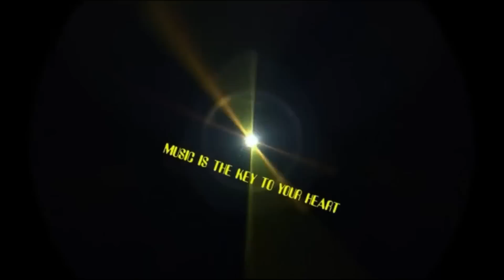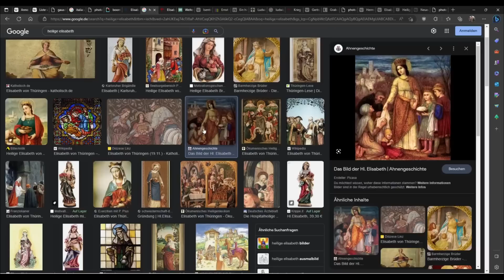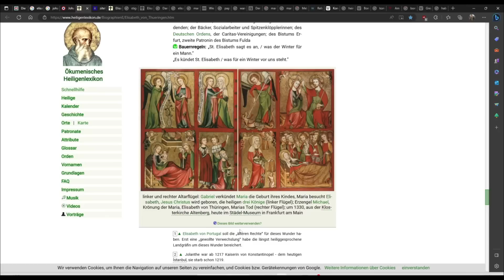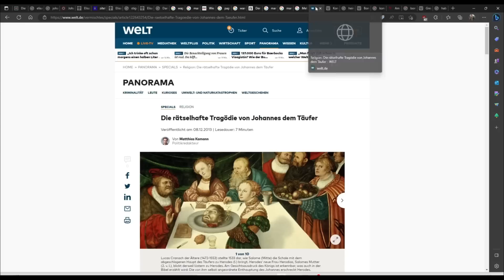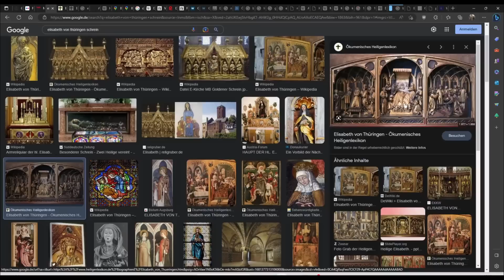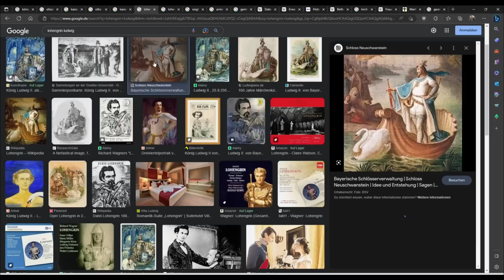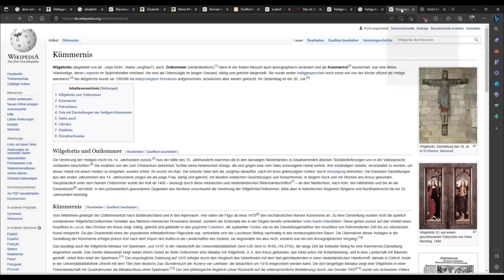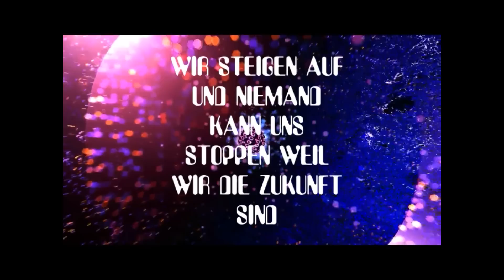♥ ELISABETH VON HESSEN/THÜRINGEN ♥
HEUTE OFFENBAREN WIR UM WEN ES SCHON IMMER IN WAHRHEIT GING. UND SOVIEL SEI GESAGT: Es ist NICHT JESUS! Glaube NICHTS was du je gelernt hast, du kannst die Wahrheit fühlen!
Wir möchten mit diesem Video zur Aufklärung unserer erfundenen Geschichte beitragen.
ZEIT SICH ZU ERINNERN FÜR ALLE DEUTSCHEN BZW. ALLE MENSCHEN DIESER ERDE!
In Liebe Volker & Brina ♥

Du findest uns auf Telegram:
Die fünfte Herzkammer
Hier findest du mein Buch, welches schon über 100.000 mal heruntergeladen, verkauft, oder als Hörbuch gehört wurde. Dieses Buch hilft DIR auf dem Weg zu DIR selbst, vertraue DIR!
Hier findest du das Buch kostenfrei auf Telegram als PDF, oder als Hörbuch zum Download
oder auf Amazon